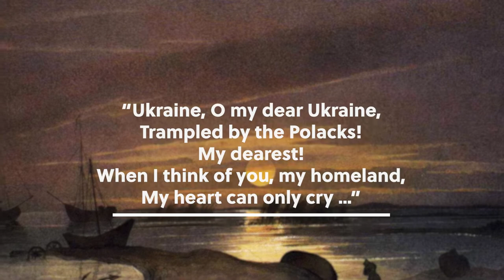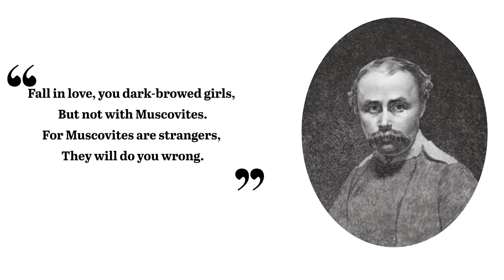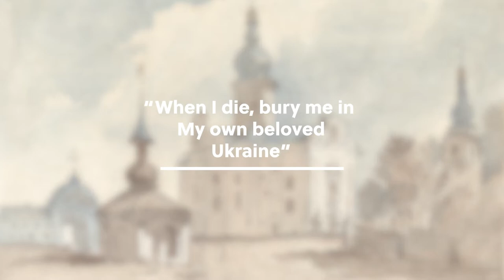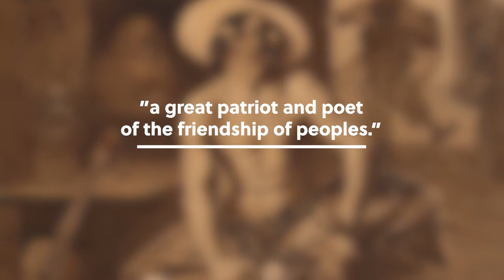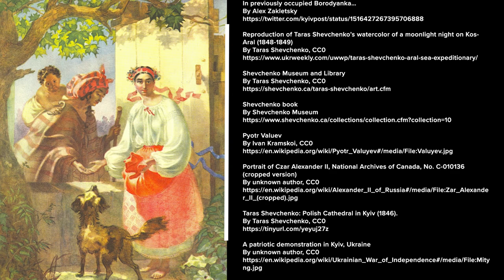Taras Shevchenko, Poet of Ukraine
When Ukrainian troops liberated the town of Borodyanka from Russian occupation in early April, 2022 they discovered the damage done to its Taras Shevchenko monument. Bullets had hit the great poet’s forehead. The pillar holding him up had been damaged by shells.

The symbolism of the Russian attack on the monument was obvious. Taras Shevchenko is not just the founder of the modern Ukrainian literary language, he is also the most important symbol of modern Ukrainian nationhood.

Written by Stephen M. Norris. Narration by Dr. Nicholas B. Breyfogle. A textual version of this video is available

Video production by Svetlana Ter-Grigoryan, Laura Seeger, and Dr. Nicholas B. Breyfogle.